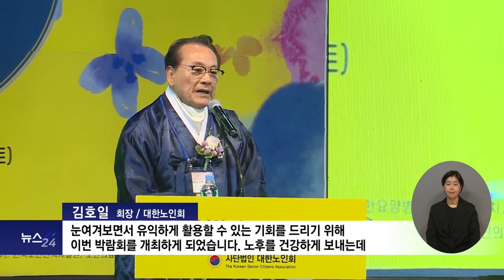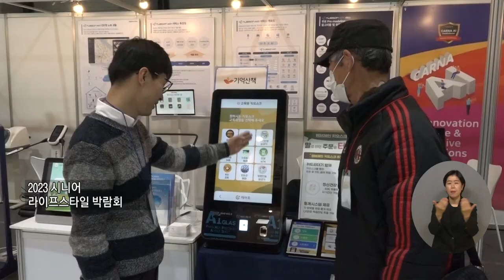복지TV뉴스24 _ ‘삶에 활력과 건강을’ 시니어 라이프스타일 박람회 개최 / 2023.11.29